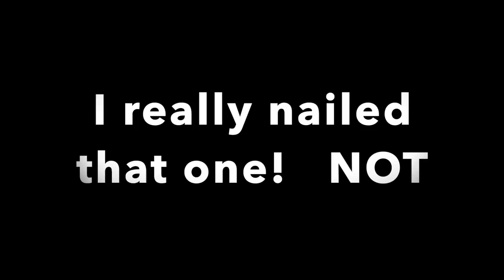Bass Anger Therapy (Episode 2)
The first one was such a hit we did a second.  First we talk about the first BASS OPEN and how Toho was shaping up and predictions.  You wont believe WHO we talked about. The second part was about bad boater and coangler draws and Youtube stuff this got REAL REAL interesting. Last we came up with a funny idea that we need help on whether or not to do it in our next episode.